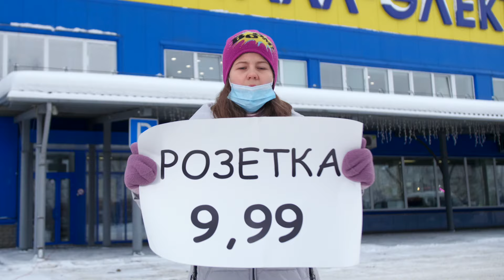Санкционированная акция на розетку в Кристалл-Электро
У вас дворец, квартира, дом?
Ремонт затеяли вы в нем?
В Кристалл-Электро поспешите
Без хитрых схем там всё купите!

Ждем Вас за покупками!